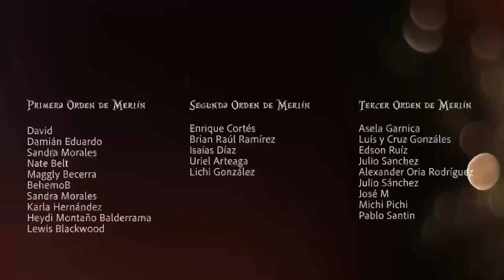¿Por qué los Acólitos de Grindelwald no asesinaron a Newt Scamander?